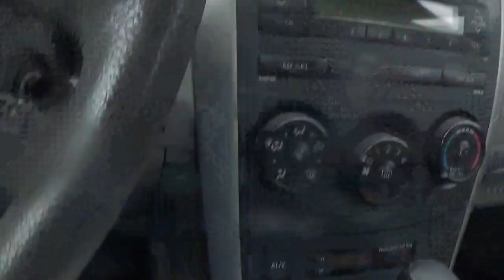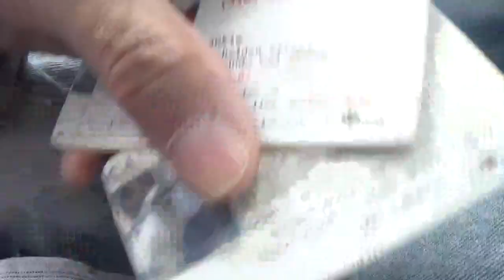Frankie memories Joe Nania 7 years later 5 22 2024 2 44 p m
My dog FRANKIE is in Heaven 7 years now - on this date of MAY 22 2024  -Hello to my little friend FRANKIE from your pal forever Joe Nania